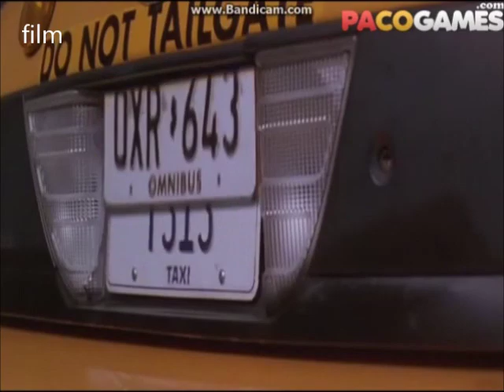New York taxi - film/game/reality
3 views on New York taxi.

film: Taxi
game: Sim Taxi 3D